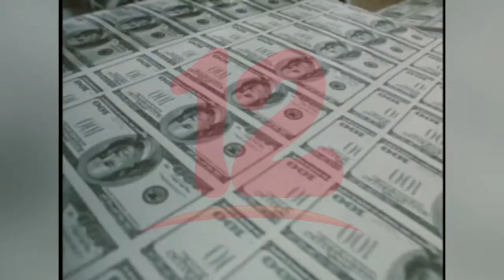Existe disminución de inversiones en Nicaragua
Nicaragua presenta disminución de inversiones ante dos crisis, dijo el ex director de la DGI, Roger Arteaga